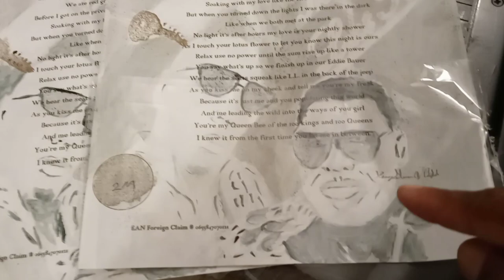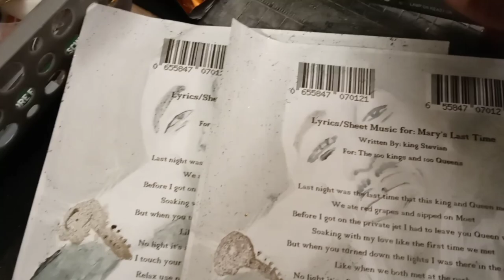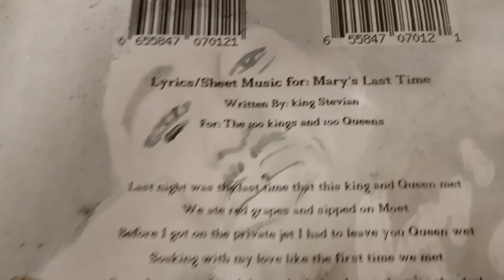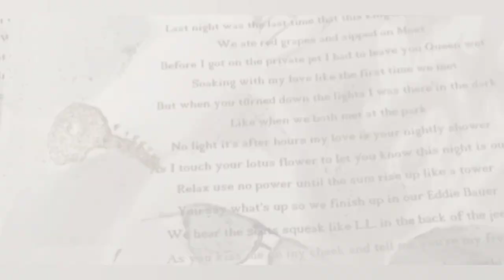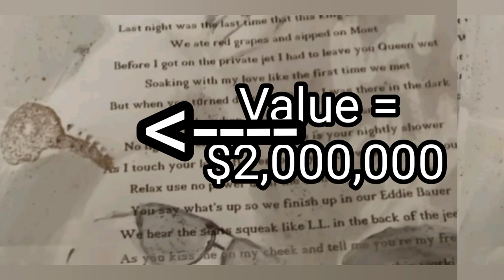Real Gold & Pyrite Painting Value 2 Million - Gold Album & Certificate OUT NOW $125 Buy It Below!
Buy 3 Billion $ Gold Certificate & Gold Encrusted Album $125 includes UCC 1 Filing

It's that time kings and Queens to gather new assets for your Trust & UCC!!
Part 1 of the Gold Album NESARA/GESARA is an album you don't wanna miss having. It breaks down the truth that no one is talking about when it comes to NESARA/GESARA. Find out is it a real thing or not for us getting and using Gold n Silver in the public. king stevian goes in detail on this album as well as him and Lottyre Rich giving you all some new slamming song tracks. Get the album and hear the 3 songs that you haven't heard on YouTube or anywhere else.

THIS ASSET IS VALUED AT 3 Billion USD to be used to gain your lawful money and settle your public debts. This private asset comes with.
1. 15 Track Album
2. Album Cover with Foreign Mexican Sand, Real Gold & Real Pyrite
(Both Valued at 1 Billion USD)
3. A $5 Gold Certificate Valued at 2 Billion USD
4. UCC 1 Filing Statement & Asset Assignment (Used to make your bill collectors Certified Debtors)
5. Entitlement Order / Deed (Certifies your asset value and ownership)
6. Assignment Certificate (For Bill Collectors to get paid)
7.  Two One on One phone conversations on how to use the certificates in detail.

With Black Silver Album Art T-Shirt with .999 Silver you get.
1. Black Silver Album Art T-Shirt that has .999 Silver encrusted on the front and is valued at One Million USD. Silver is encrusted in the Album Cover Art Picture and the lettering on front.
2. Certificate on Card Stock for framing and proving your value as a millionaire. Can be used to frame and put on your desk or wall. Can also go into your trust.
3. Entitlement Certificate / Deed , this will be used to copy and send to bill collectors to pay them using shares of your art & silver.
4. Assignment Certificate, this will be used to copy and send to the bill collectors to assign the shares to them to prove to the IRS that a company received value through bartering. This is where your 1099 B and 4797 will come into play.
5. Two One on One phone conversations on how to use the certificates in detail.